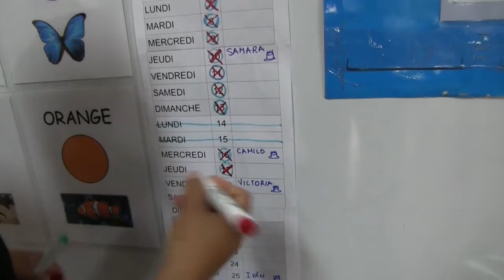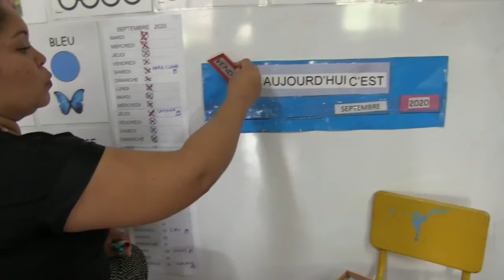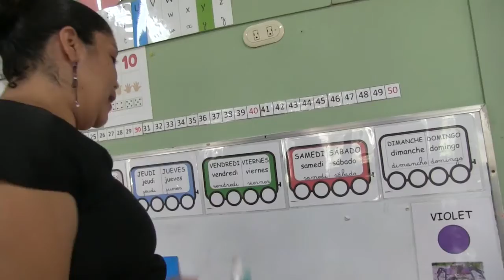Rituel - Vendredi 18 septembre 2020